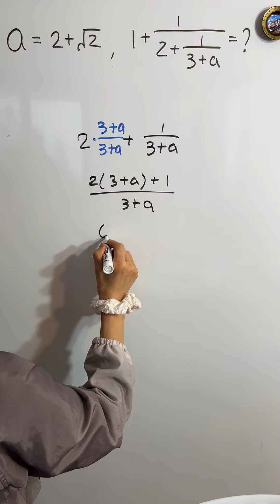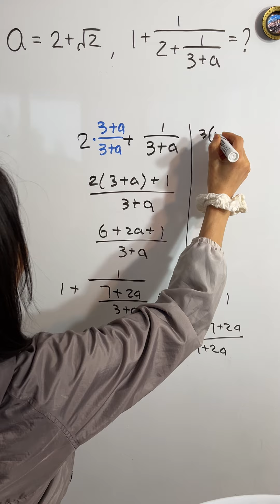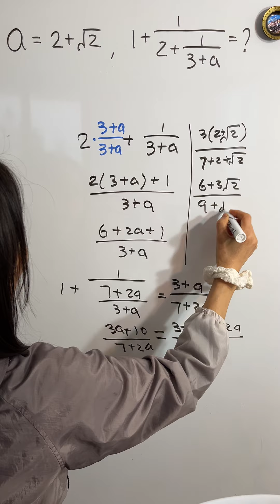China MS Math - algebra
China teaches middle students math